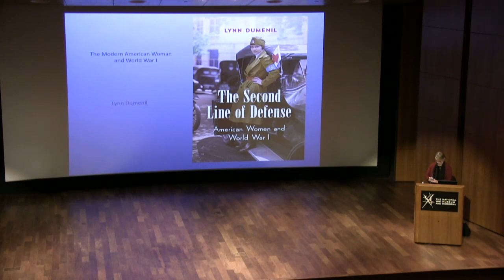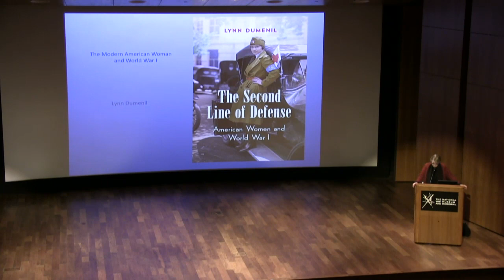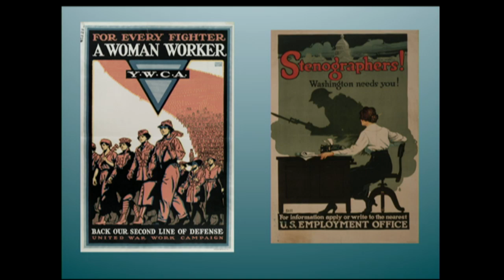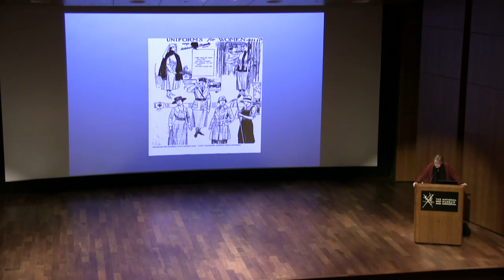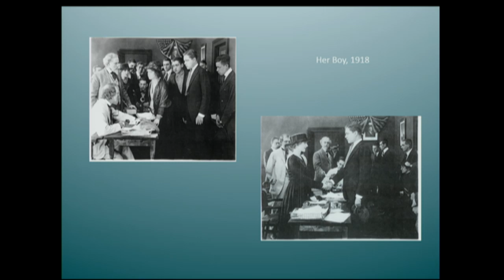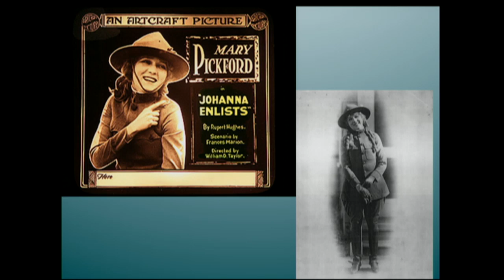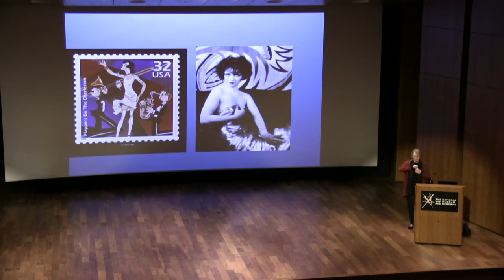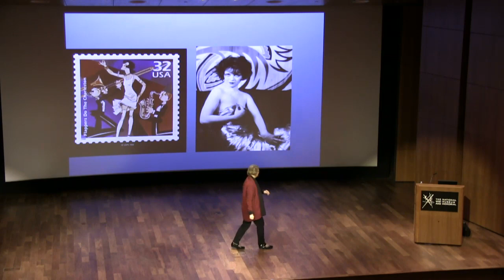The Second Line of Defense: American Women and World War I - Lynn Dumenil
How did American women help the United States mobilize for the largest military endeavor in the nation’s history? Join us as we welcome Dr. Lynn Dumenil, Robert Glass Cleland Professor of American History Emerita at Occidental College, as she explores World War I’s surprising impact on women and, in turn, the impact of women on the war. Tracing the experiences of a diverse group of women, including African Americans, dissidents and pacifists, Dumenil considers the challenges and opportunities they encountered, considering the broader context of the social, cultural and political history of the era.